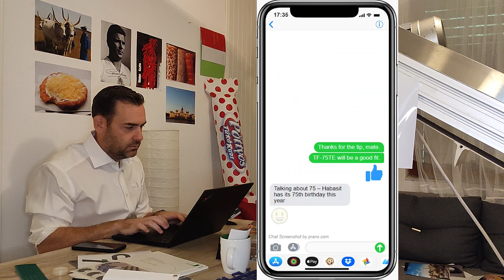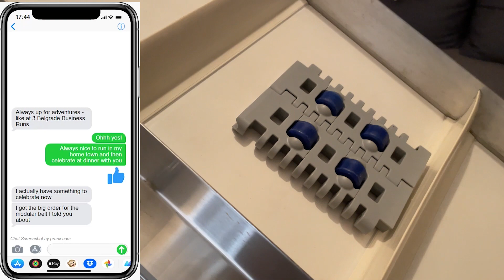Habasit 75 - video contest - winning video